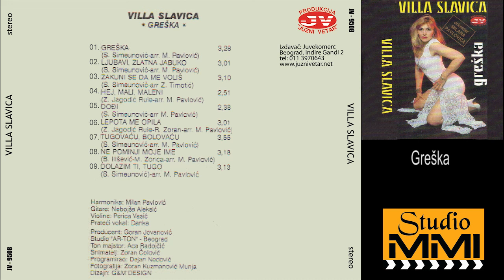Villa Slavica - Greska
Muzika: S. Simeunovic
Tekst: S. Simeunovic
Aranzman: M. Pavlovic